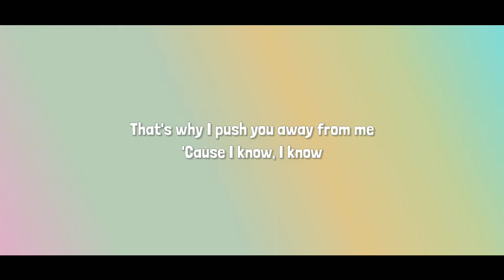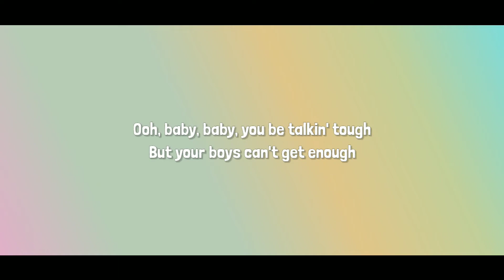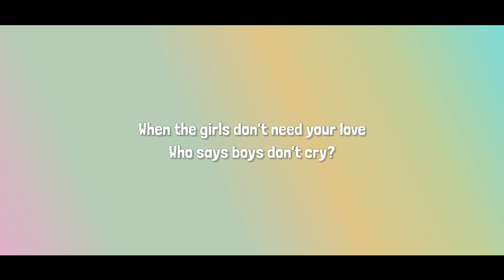Anitta - Boys don't cry [Lyrics]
Lyrics 🎶🎶

[Verse 1]
Sometimes I call you when I can't sleep alone
Now you keep asking me what that means, oh no
In your feelings, I can feel it
You're in your feelings, you won't admit it but
That's why I push you away from me

[Pre-Chorus]
It drives you crazy, try to tame me
But nobody's taking control all over me

[Chorus]
Ooh, baby, baby, you be talkin' tough
But your boys can't get enough
When the girls don't need your love
Who says boys don't cry?
Ooh, baby, baby, you just outta touch
'Cause your boys can't get enough

[Verse 2]
Sometimes you call me when you're too drunk, oh god
Then you start telling me I'm the one, I'm not
I thought that we were just having fun

[Outro]
Who says they don't cry?

Comment your favourite line from the song🙂🎶

Tags🏷️